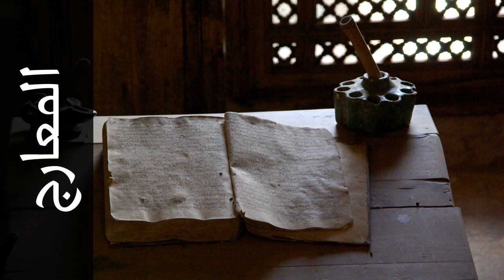سورة المعارج فارس عباد - Surah Al-Ma'aarij Fares Abbad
استماع سورة المعارج  كاملة بدقة عالية للقارئ الشيخ فارس عباد  - حفص عن عاصم  .

Surah Al-Ma'aarij ( The Ascending Stairways ) recited by Qari Fares Abbad  - Rewayat Hafs A'n Assem .